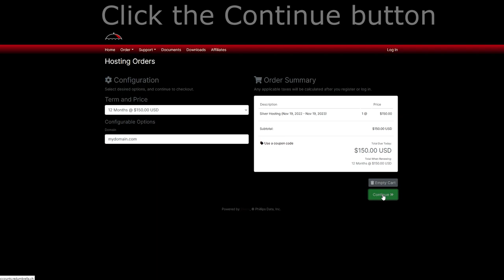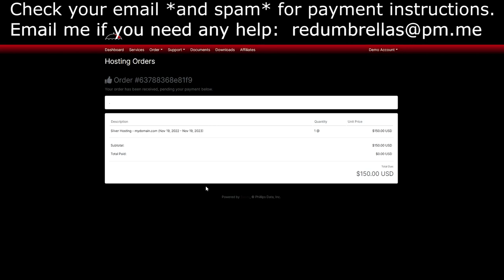Red Umbrella Hosting Sign Up Tutorial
How to sign up for a new account for Red Umbrella Hosting